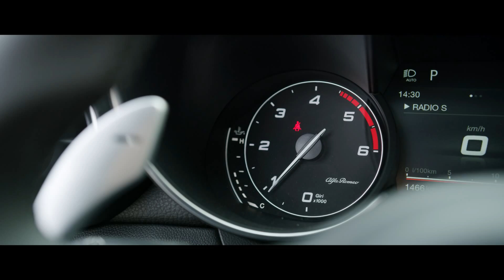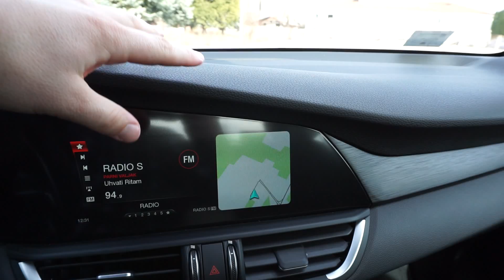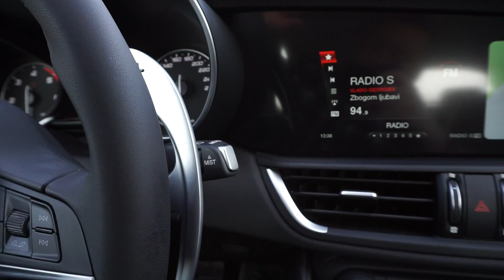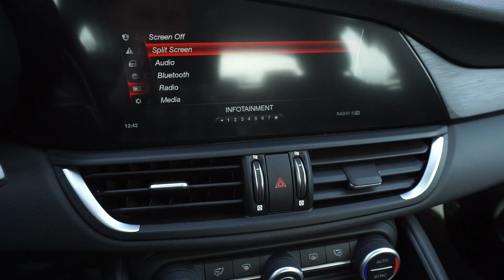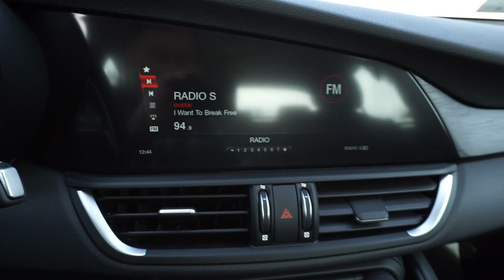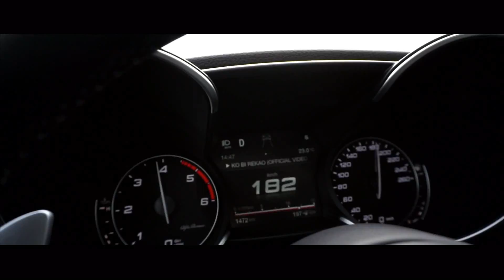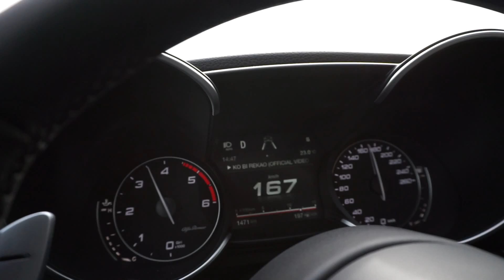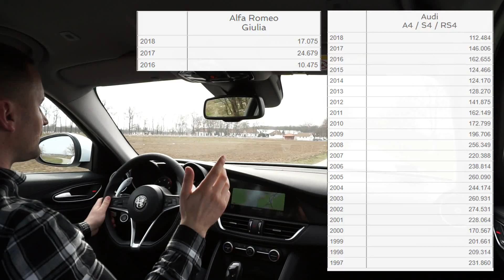Test: Alfa Romeo Giulia - Savršena!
Informacije o testiranom modelu:
- 2.2 JTDM (180 ks -  8 brzina - automatik )
- Zadnji pogon
- 2017. godiste
- Maksimalna brzina: fabrički 230 km/h
- Ubrzanje 0-100 km/h: fabrički 6,8 s
- 450 Nm/1750 rpm
- Potrosnja (vlasnik): prosek 6,5 L(grad: 7,5 - otvoreno: 5,5)

Sve sugestije su dobrodošle.
Trudiću se da testovi budu što bolji i obuhvatniji.
Predložite automobil koji biste voleli da vidite.